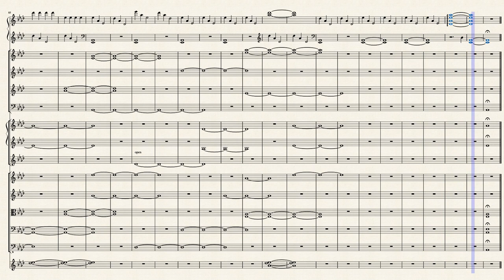Memories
Reupload because I forgot to delete extra measure at the end.  First attempt at making something beautiful.  Let me know what you think!